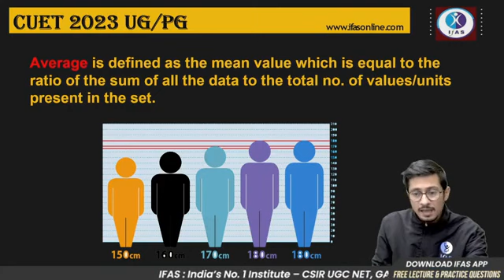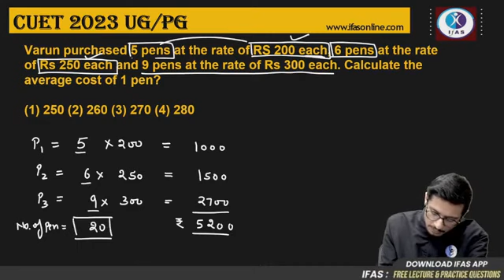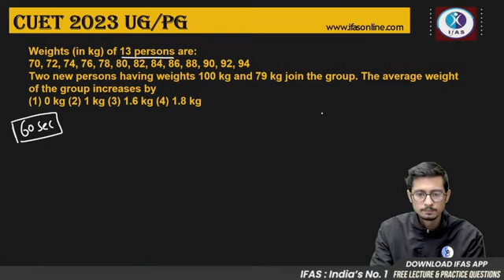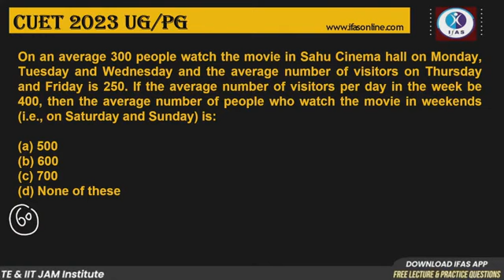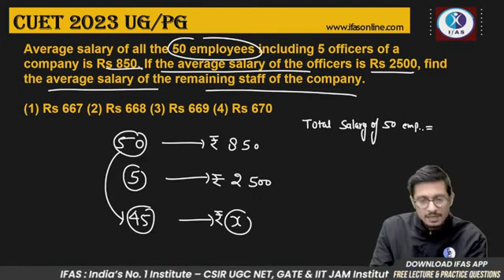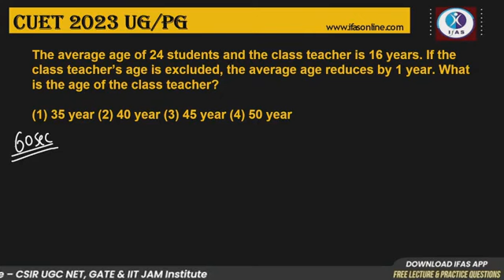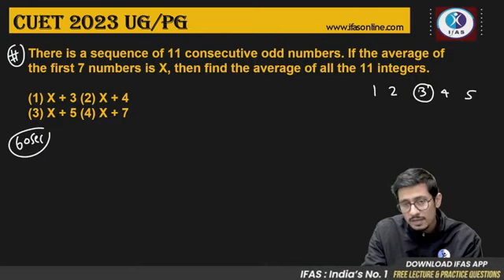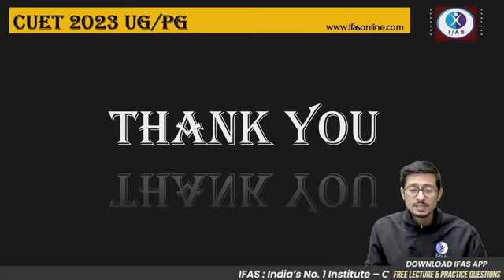इससे बाहर कुछ नहीं CUET 2023 | Average | Lecture -5